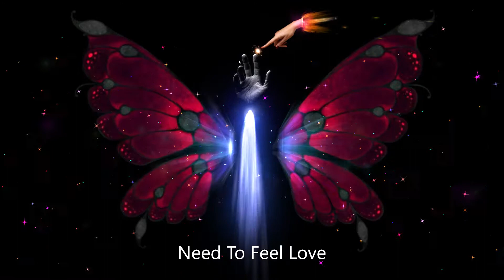Domino Phaxe & Morten Granau Remix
Oxia - Domino
Phaxe & Morten Granau Remix